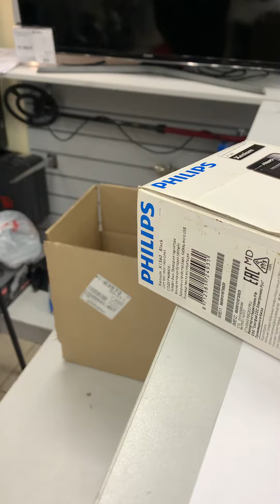5 ноября 2020 г.